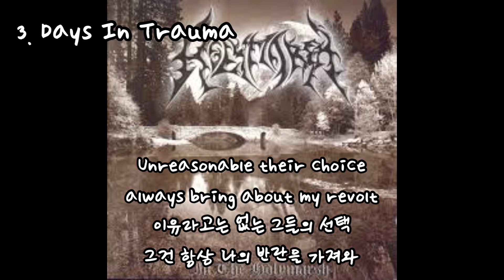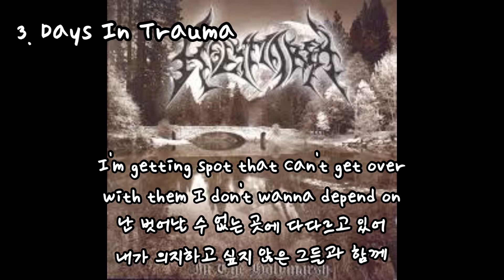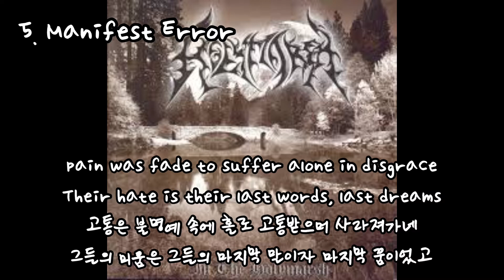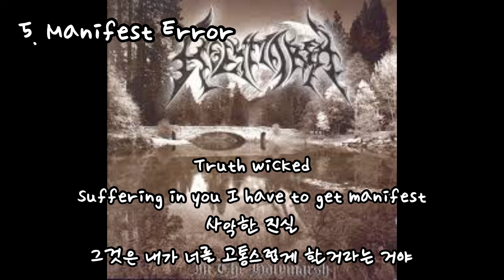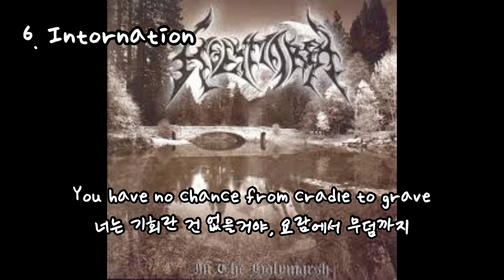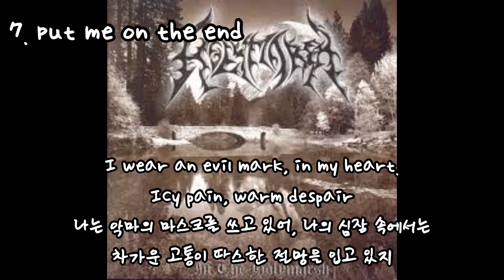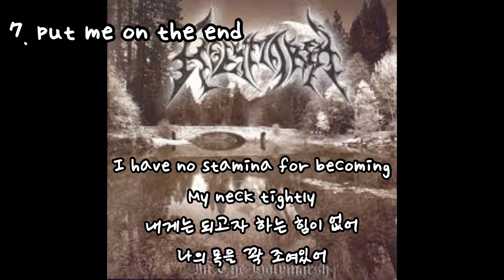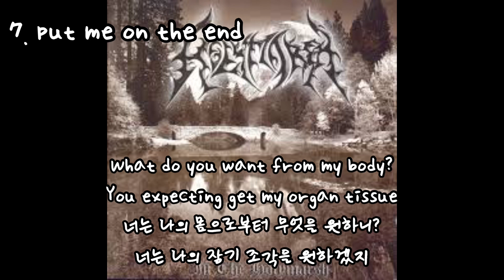한국의 멜로딕데스메탈, Holymarsh-In the Holymarsh 앨범 (2001) [전곡가사해석]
Holymarsh-IN THE HOLYMARSH (2001)

1.intro 00:00
2.the memory of hate 00:24
3.Days In Trauma 05:18
4.In the holymarsh 10:36
5.Manifest Error 16:43
6.Intornation 22:42
7.Put me on the end 28:24
8.Intornation Live 33:40